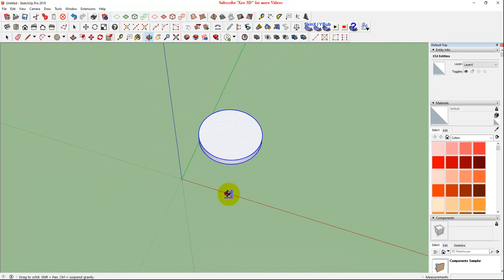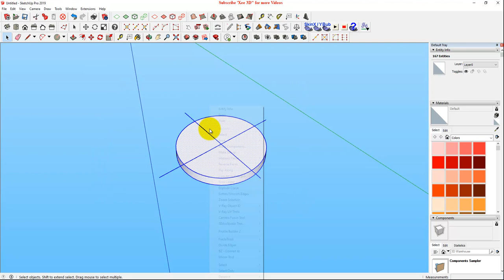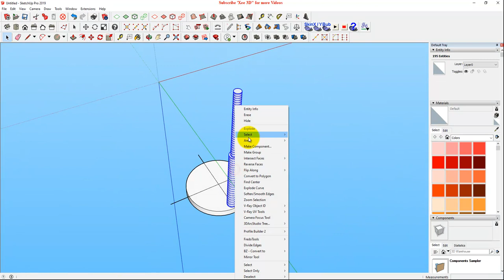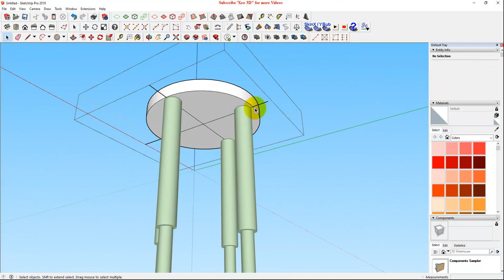create a 3D stool in sketchup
How to create a 3D stool in Sketchup